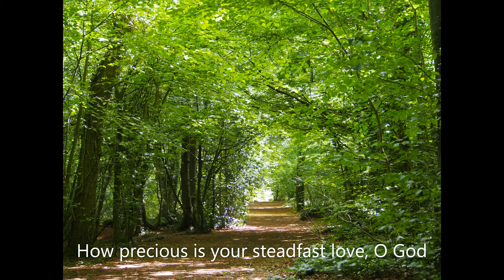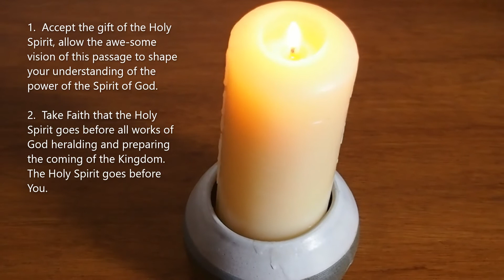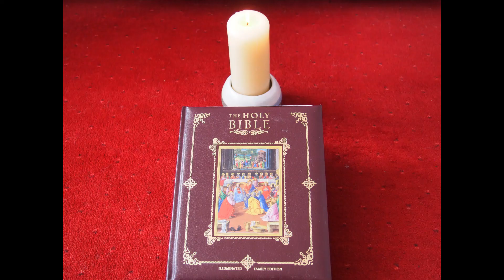Way of Light Day Fourteen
Final reflection on the Way of Light.
Acts 2 verses 2-4 in words and pictures.